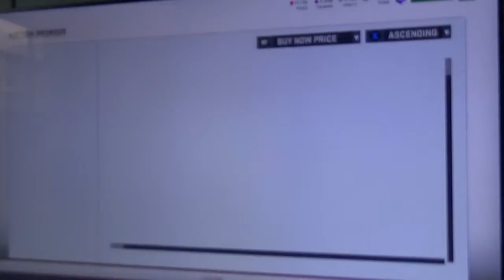Madden 19| MUT 3089 Lawrence Taylor Set Cards, 88-90!!